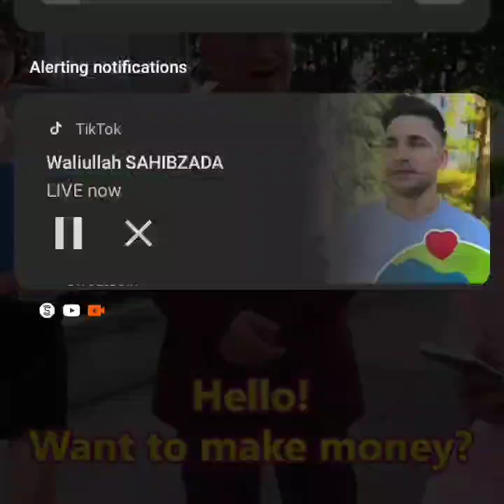waliullah larki ky sath funny live new video ولی اللہ لڑکے کی ساتھ فنی لایف